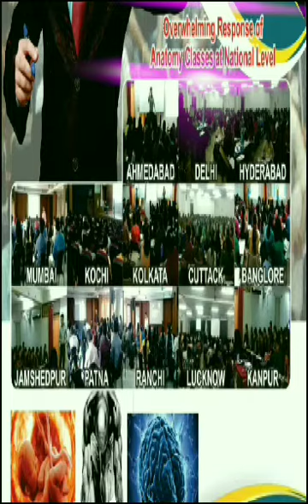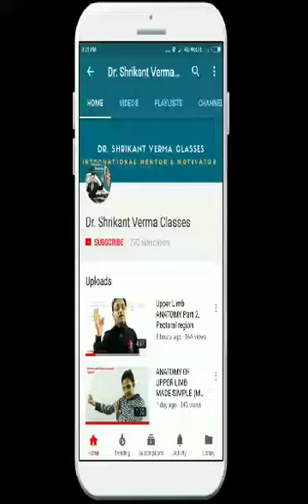100. Stand-up Comedy by Dr.Shrikant Verma , CLAPPINGS,WHISTLINGS,FUN & ENTERTAINMENT during STUDY